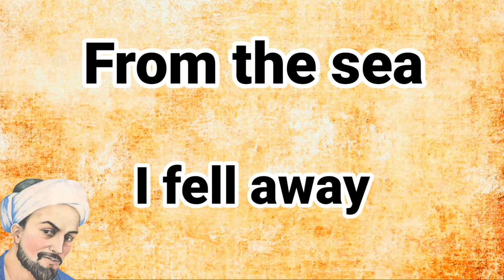persian poetry | سعدی | the best saadi shirazi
Saadi Shirazi, nicknamed the King, left us a few verses so that we could use🖤 it correctly. The best Iranian poet who lived in the 6th century decided to compose a poem, and the more he hurt, the more he wrote poems with painful depth. Because Saadi has recited this poem against women and discrimination against women has never taken shape. I would love to publish a video of them for you and I will publish it soon. Iranian poetry is written with a lot of advice. If you know Iran and you are afraid of Iran, know that the world media is our enemy and us and even our poets. They seem to be the enemy. I hope you have received advice from Saadi Shirazi and know how much We want peace🤍🤍

سعدی شیرازی، جسے بادشاہ کا لقب دیا جاتا ہے، نے ہمارے لیے چند اشعار چھوڑے ہیں تاکہ ہم اسے صحیح طریقے سے استعمال کر سکیں۔ چھٹی صدی میں رہنے والے بہترین ایرانی شاعر نے نظم لکھنے کا فیصلہ کیا، اور اس نے جتنا دکھ پہنچایا، اتنی ہی دردناک گہرائی کے ساتھ نظمیں لکھیں۔ کیونکہ سعدی نے عورتوں کے خلاف یہ نظم سنائی ہے اور عورتوں کے ساتھ امتیازی سلوک کبھی بھی شکل اختیار نہیں کرسکا ہے۔ میں ان کی ایک ویڈیو آپ کے لیے شائع کرنا پسند کروں گا اور جلد ہی شائع کروں گا۔ ایرانی شاعری بہت نصیحت کے ساتھ لکھی گئی ہے۔ اگر آپ ایران کو جانتے ہیں۔ اور تم ایران سے ڈرتے ہو، جان لو کہ عالمی میڈیا ہمارا دشمن ہے اور ہمارا اور ہمارے شاعر بھی دشمن لگتے ہیں، امید ہے کہ آپ نے سعدی شیرازی سے مشورہ لیا ہو گا اور جانتے ہو کہ کتنا ہم امن چاہتے ہیں۔

Si Saadi Shirazi, na tinawag na Hari, ay nag-iwan sa amin ng ilang mga talata upang magamit namin ito ng tama. Ang pinakamahusay na Iranian na makata na nabuhay noong ika-6 na siglo ay nagpasya na bumuo ng isang tula, at kung mas nasaktan siya, mas nagsulat siya ng mga tula na may masakit na lalim. Dahil binigkas ni Saadi ang tulang ito laban sa kababaihan at ang diskriminasyon laban sa kababaihan ay hindi kailanman nabuo. Gusto kong mag-publish ng isang video ng mga ito para sa iyo at i-publish ko ito sa lalong madaling panahon. Ang tula ng Iran ay isinulat na may maraming payo. Kung kilala mo ang Iran at natatakot ka sa Iran, alamin na ang media sa mundo ay ating kaaway at tayo at maging ang ating mga makata. Parang sila ang kalaban. Sana ay nakatanggap ka ng payo mula kay Saadi Shirazi at alam kung gaano namin gusto ang kapayapaan🤍🤍

सादी शिराज़ी, जिसे बादशाह कहा जाता है, ने हमें कुछ छंद छोड़े हैं ताकि हम इसका सही इस्तेमाल कर सकें। 6वीं शताब्दी में रहने वाले सर्वश्रेष्ठ ईरानी कवि ने एक कविता लिखने का फैसला किया, और जितना अधिक उन्होंने चोट पहुंचाई, उतना ही उन्होंने दर्दनाक गहराई के साथ कविताएं लिखीं। क्योंकि सादी ने महिलाओं के खिलाफ यह कविता पढ़ी है और महिलाओं के खिलाफ भेदभाव ने कभी आकार नहीं लिया। मैं आपके लिए उनका एक वीडियो प्रकाशित करना पसंद करूंगा और मैं इसे जल्द ही प्रकाशित करूंगा। ईरानी कविता बहुत सलाह के साथ लिखी गई है। अगर आप ईरान को जानते हैं और ईरान से डरते हैं, तो जान लें कि विश्व मीडिया हमारा दुश्मन है और हम और यहां तक कि हमारे कवि भी। वे दुश्मन प्रतीत होते हैं। मुझे आशा है कि आपको सादी शिराज़ी से सलाह मिली है और जानते हैं कि हम कितनी शांति चाहते हैं🤍🤍

saadi
saadi poems
saadi shirazi
saadi tomb
saadimbti
saadi ya abas
saadi3
saadi biography
saadi shirazi mbti